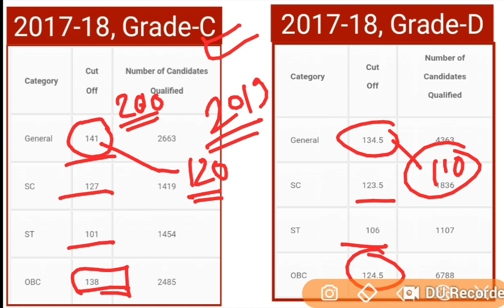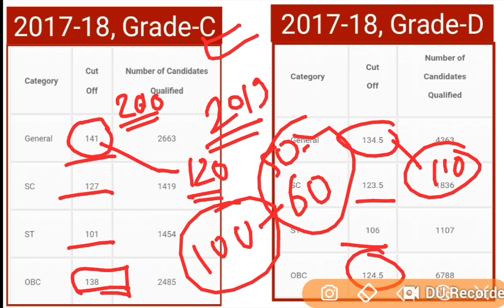SSC Steno Exam-2019 | Expected Cut Off 2019 of Stenographer C ana D Exam